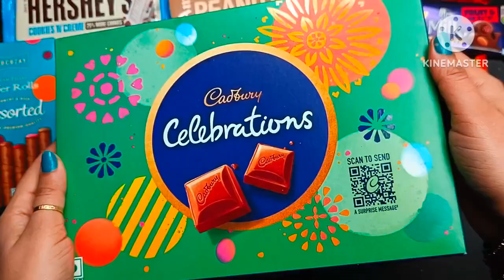Cadbury Dairy Milk Chocolate, Asmr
Good To See You Here , This is Chocolate Crazy ASMR Tv
 A place to find interesting things that you will never find anywhere. unboxing, asmr, satisfying video, candies asmr, chocolate, chocolates asmr videos etc...